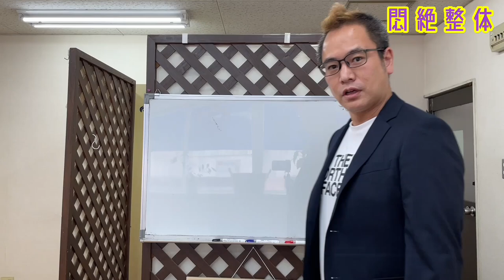悶絶整体。カウンセリングからふくらはぎ激痛までをお送りします 強押し整体 extreme shiatsu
悶絶整体のカウンセリングも見てみたいかなと思い撮影をしてみました。

悶絶整体みつのぶをはじめる前には同意書にサインをしてもらってから
その内容を確認して行っていきます

ふくらはぎも痛がっておりますｗ

YouTuberのコラボ企画などなどはこちらから

新着順

specialThanks
Taro Mac .
Justin Yoshida.